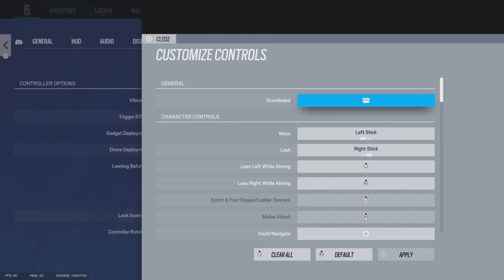THE *BEST* #1 CONTROLLER CHAMPION Settings on Operation NEW BLOOD Rainbow Six Siege PS5/Xbox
4, Rainbow six siege xim 4, rainbow six siege xbox
4, Rainbow six siege xim 4, rainbow six siege xbox